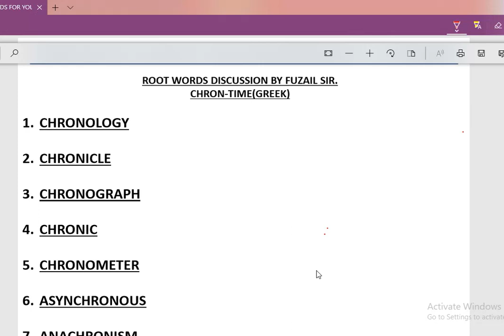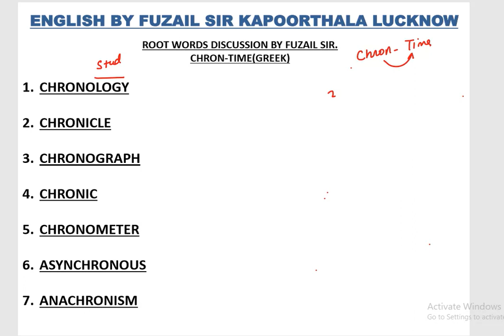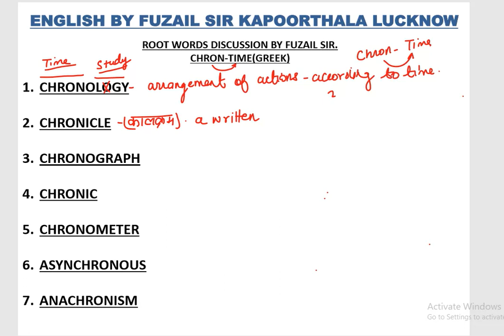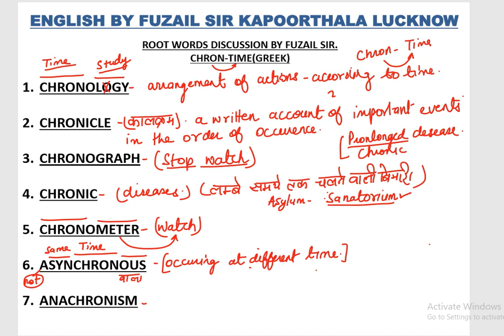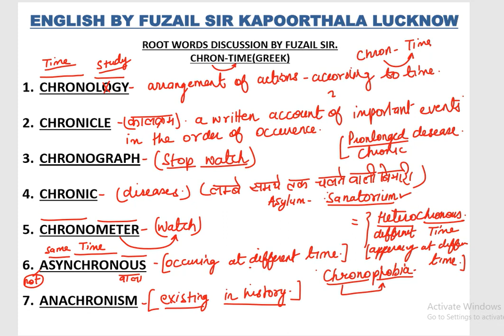VOCABULARY ROOT WORDS IN 15 MINUTES.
IN THIS VIDEO WE WILL DISCUSS ROOT WORDS.